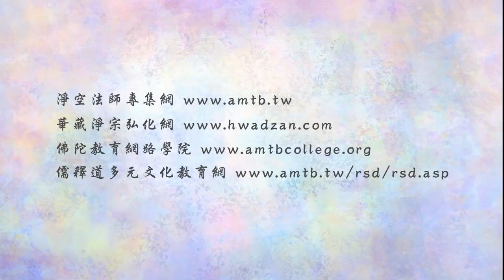法音普薰集 367 行十善業不再作凡夫｜淨空老法師